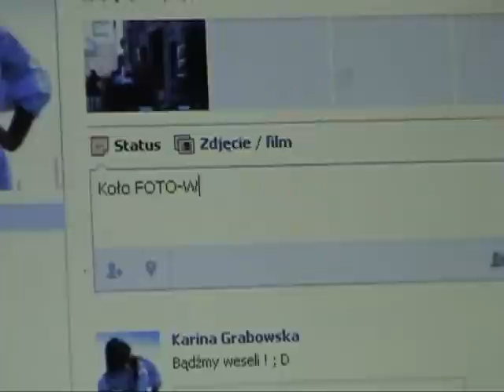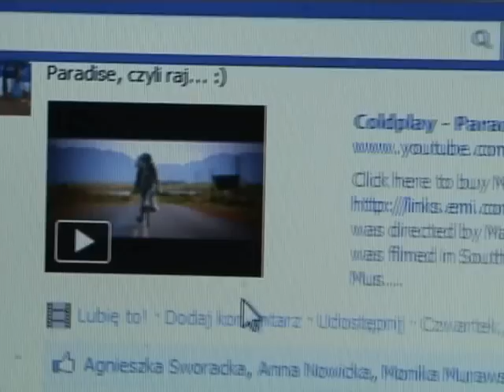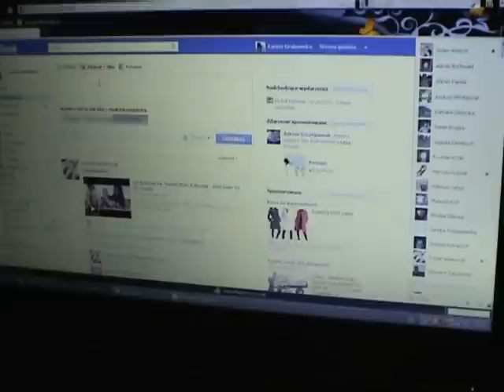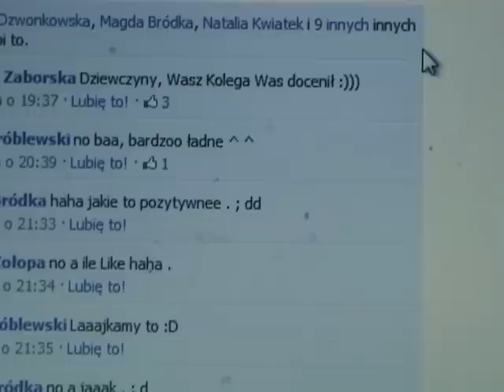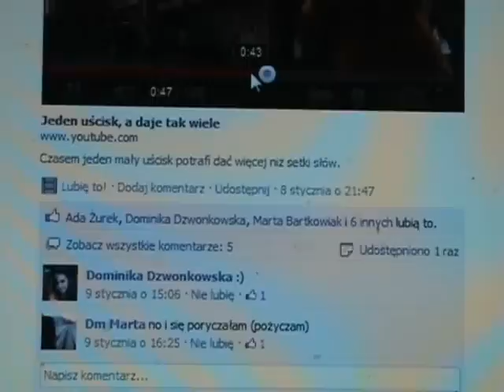pozytywny wpis ;.wmv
Film IV edycji wojewódzkiego konkursu "Bezpieczny Internet - Ja kontra Facebook". Akcja "Pozytywny wpis" autentycznie została przeprowadzona przez uczniów Gimnazjum im. Jana Pawła II w Starych Oborzyskach i... trwa nadal :))) Serdecznie dziękuję WSZYSTKIM, którzy włączyli się do naszej akcji - nawet spoza gimnazjum :D
Co prawda jury konkursu tym razem nie doceniło naszego filmu, ale ja jestem dumna z moich uczniów :))) Dla mnie jesteście ZWYCIĘZCAMI ♥ poza tym najważniejsze, że przeprowadziliśmy tak interesujący eksperyment ;)